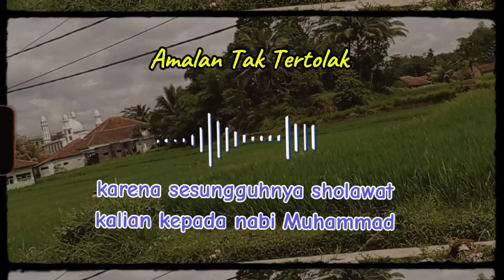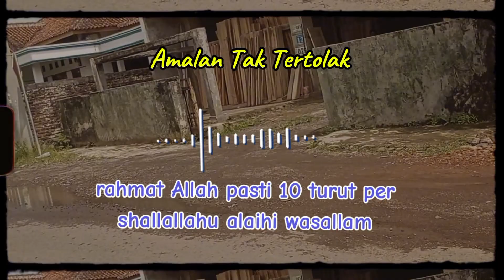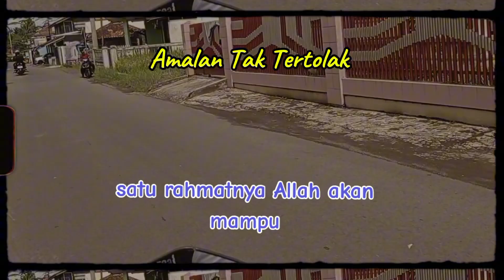Amalan Tak Tertolak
Perbanyaklah Sholawat kepada Baginda Rasulullah SAW
Dalam keadaan apapun dimanapun
Karena Amalan ini yang tak akan Tertolak oleh Allah SWT..Aamiin